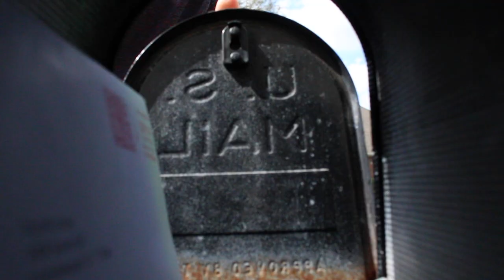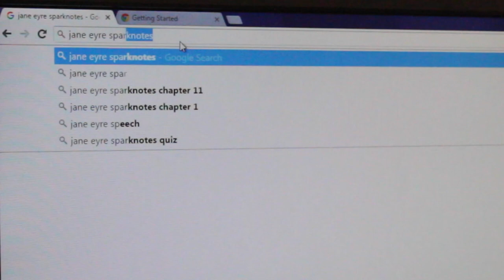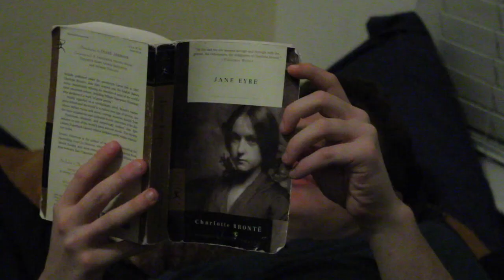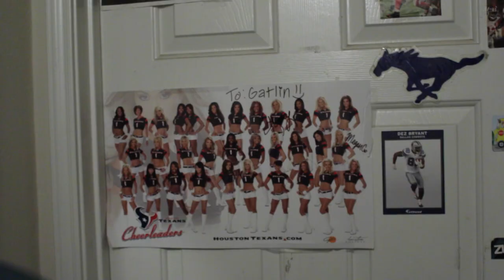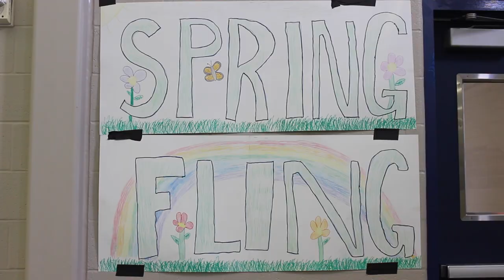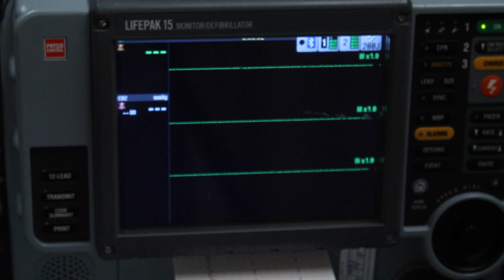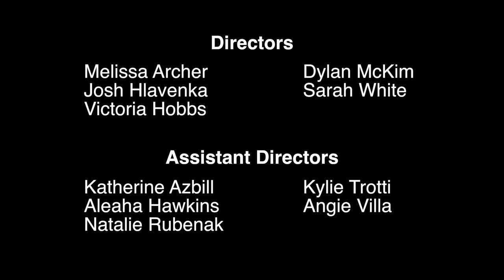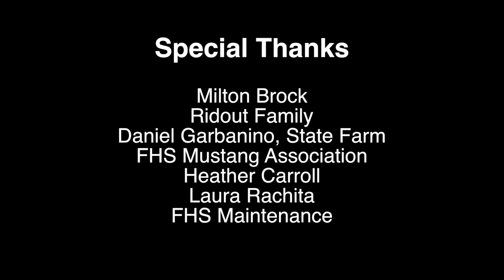Shattered Dreams 2016 - Friendswood High School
Shattered Dreams is a program designed to teach students about the consequences of making the choice to drink and drive.